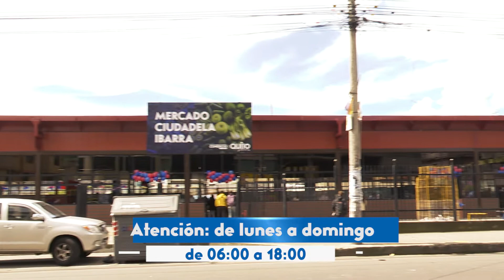¡Ofertón en el mercado de Santa Martha!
No solo lo remodelamos también ofrecemos varios servicios como: punto pago, patio de comidas  y más. Todo lo que buscas, lo encuentras en este lugar.
Anímate veci, atendemos de lunes a domingo de 07:00 a 17:00.